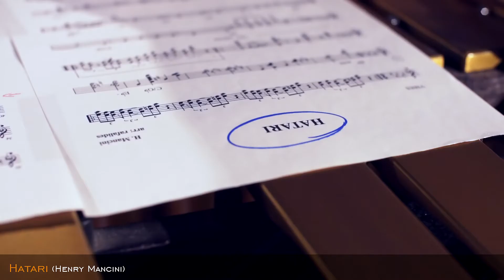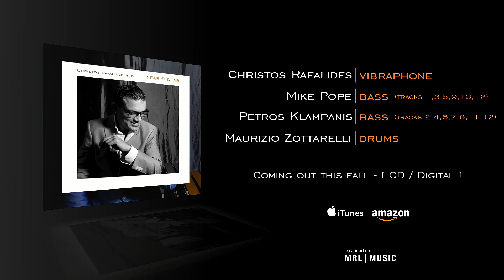Christos Rafalides Trio // NEAR & DEAR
Christos Rafalides Trio
NEAR & DEAR

Christos Rafalides - vibraphone
Mike Pope - bass (tracks 1, 3, 5, 9, 10, 12)
Petros Klampanis - bass (tracks 2, 4, 6, 7, 8, 11, 12)